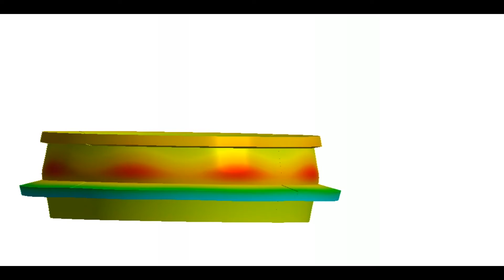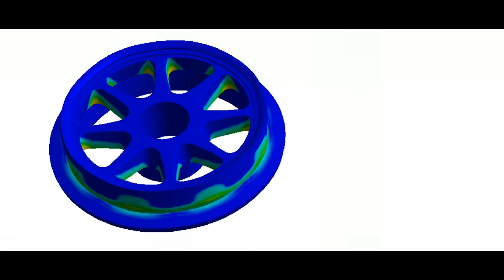Rotating Packaging Rim Fatigue Analysis – Ansys Structural